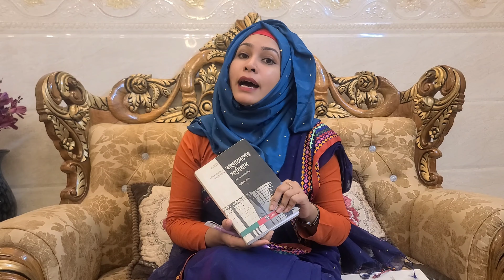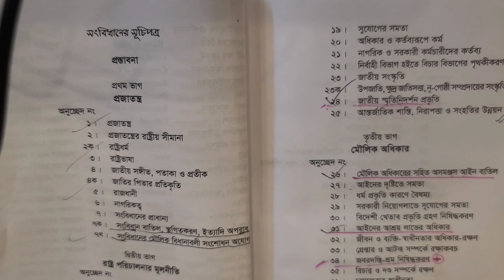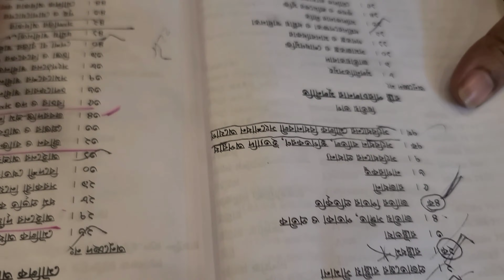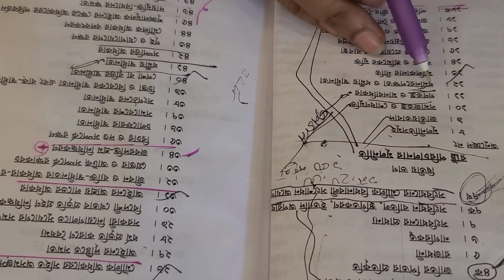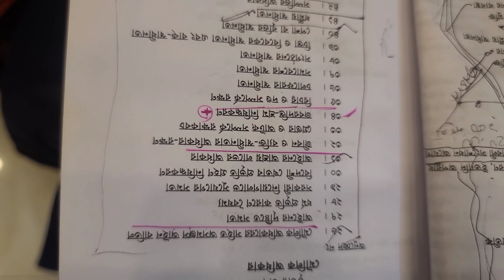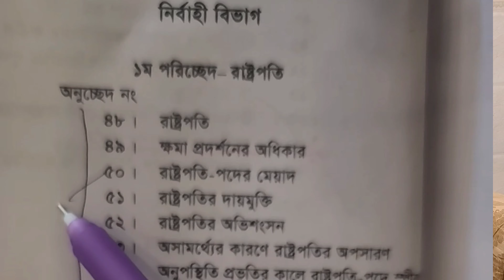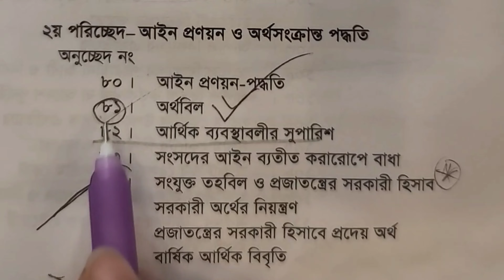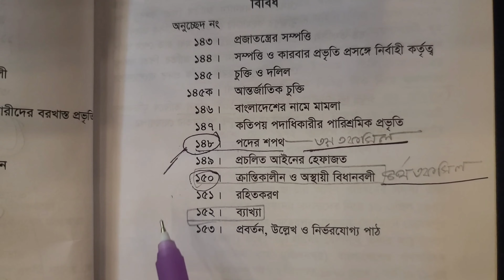বাংলাদেশের সংবিধানের কোন অনুচ্ছেদগুলো সবচেয়ে গুরুত্বপূর্ণ❓কিভাবে পড়লে মনে থাকবে সহজেই❓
রাইম সুলতানা
সহকারী কমিশনার কাস্টমস ও ভ্যাট